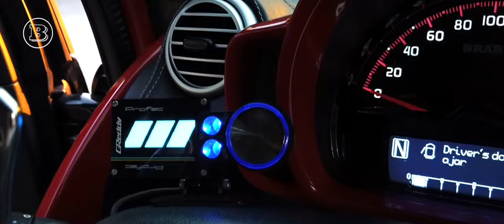new project 🎯 smart451ultimate smartfortwo brabus 🅱️